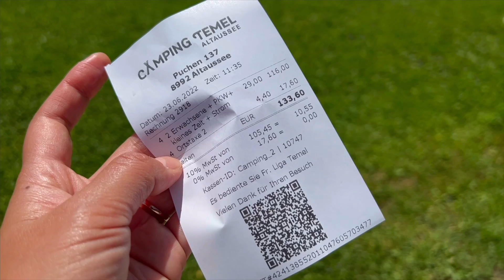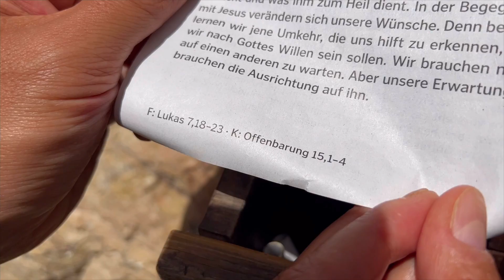[유럽캠핑 30일] 오스트리아 고사우 호수 - 우리가 가장 사랑한 호수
가운데 떡하니 만년설의 다흐슈타인이
오른쪽으로는 하늘을 찌를 듯한 봉우리들이
청록빛깔 맑은 물을 감싸고 있는

마치 판타지 소설의 풍경같은
오스트리아의 고사우 호수를 소개합니다.

참,
제 책 [유럽캠핑 30일]과 함께 영상을 즐기시면
더욱 알차겠죠. ^^

온라인과 전국 서점에서
절찬리 판매 중입니다.